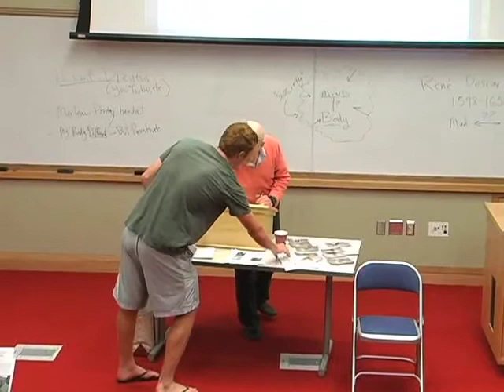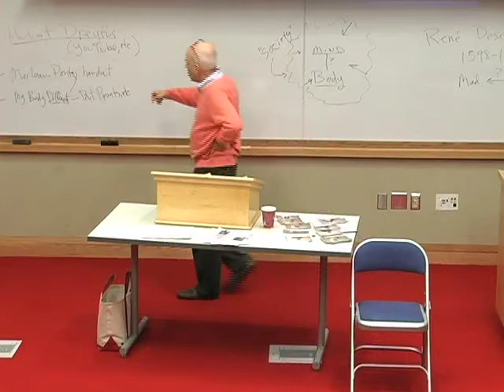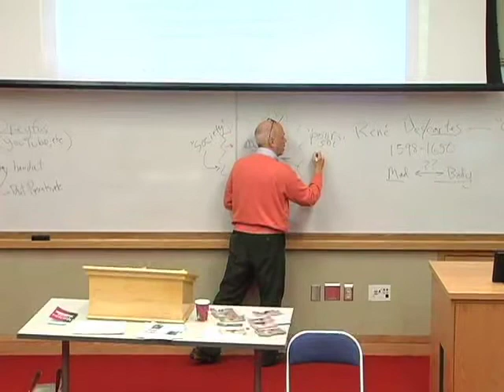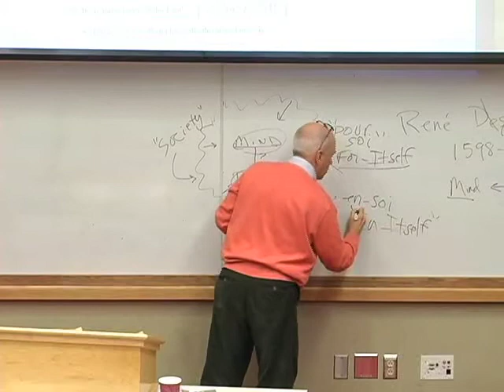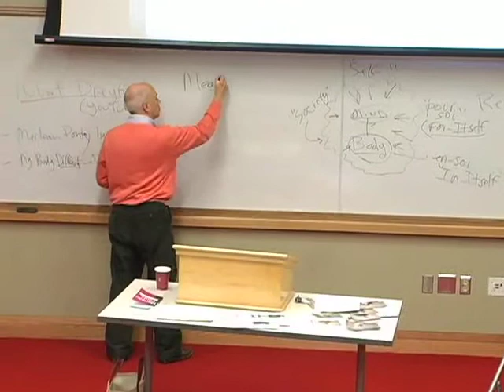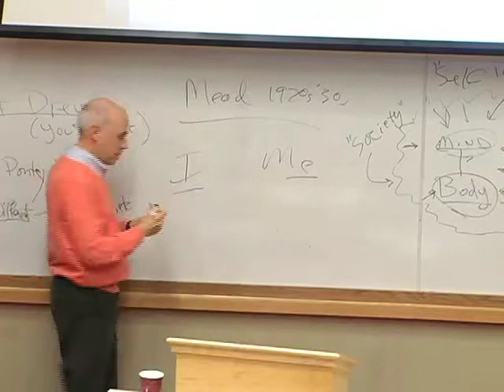Self in Society Lecture - 9/16/2011